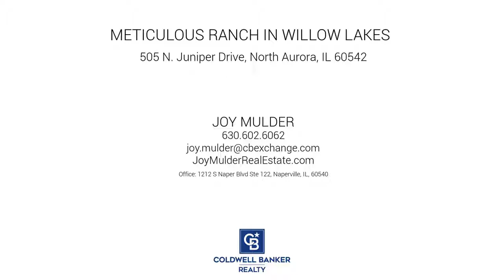505 N. Juniper Drive, North Aurora, IL 60542